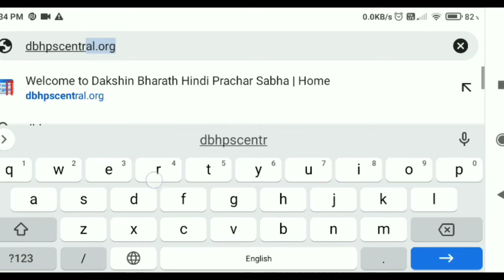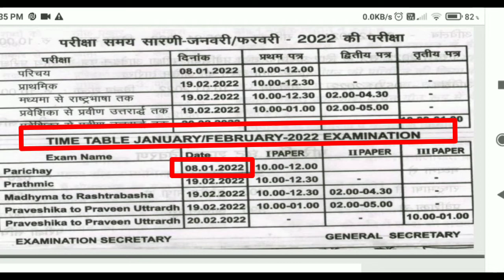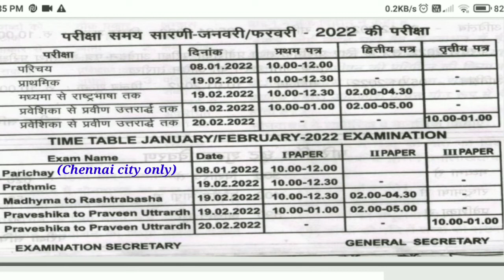February 2022 Chennai and Trichy Sabha Prathmic to Praveen Examination Dates Announced.